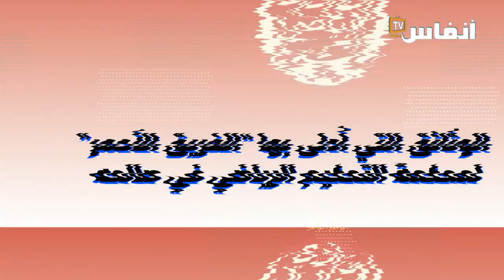سيسوكو والناصري.. القصة الكاملة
قضية اللاعب سليمان سيسوكو ضد الوداد تعيد إلى النقاش العمومي مصداقية اللجنة القضائية (الاستئناف و النزاعات)التابعة للجامعة الملكية المغربية لكرة القدم، والمكلفة بحل النزاعات بين أطراف اللعبة.
اللاعب المالي لجأ في البداية إلى هذه اللجنة للدفاع عن حقوقه
بعد رفضها حتى قبول شكايته وضع ملفه لدى محكمة التحكيم الرياضي

أخبار المغرب
# أخبار عاجلة